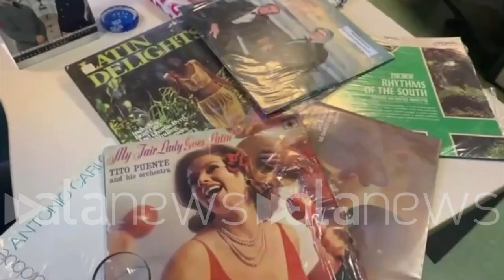Venezuela, estradati in Italia due pericolosi latitanti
Si tratta del 70enne Roberto Vivaldi e il 32enne Flavio Febi

 (Roma). Estradati in Italia due pericolosi latitanti dal Venezuela. La polizia di Stato ha tratto in arresto il 70enne Roberto Vivaldi condannato a 20 anni e 10 mesi per reati associativi e contro il patrimonio, tra i quali bancarotta fraudolenta, ricettazione, riciclaggio, falsità materiale nonché insolvenza fraudolenta. Le indagini    avviate nel 2019  - hanno consentito di individuare con precisione il latitante; attraverso l'analisi del web e dei profili social, infatti, gli investigatori sono riusciti a risalire alla nuova identità di Vivaldi. La certezza dell'identità si è avuta acquistando alcuni dischi in vinile, inviati da Vivaldi a Roma a un indirizzo fittizio. Le impronte digitali hanno confermato la vera identità del mittente. Con lo stesso volo è rientrato in Italia dal Venezuela anche il 32enne Flavio Febi. Il latitante aveva allestito un canale di approvvigionamento della cocaina per un gruppo criminale con base nel capoluogo piemontese. Fonte: polizia di Stato (a.mancini)